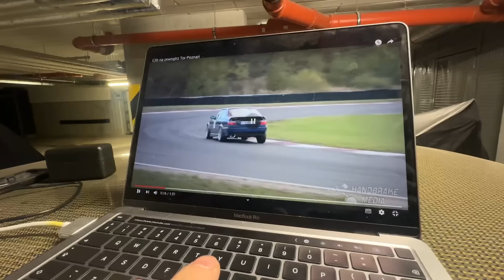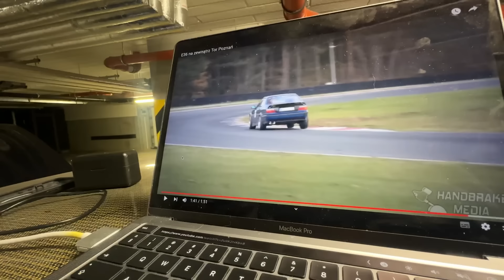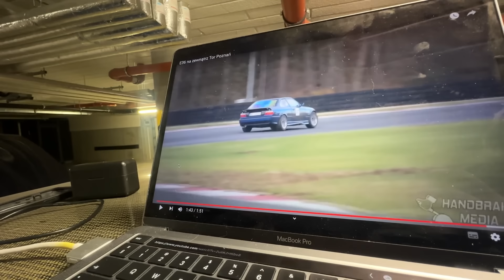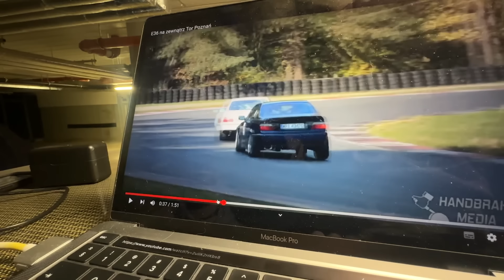Ustawiamy ZAWIESZENIE w torowym BMW E36 328 1/3 | radzio FLAT OUT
Ustawiamy gwintowane zawieszenie na tor w BMW e36 328, czyli kanałowa klasyka gatunku!

Poznajcie Alexa, który zgłosił się do mnie o pomoc w poprawie właściwości jezdnych jego torowego BMW e36, którym ściga się w Track Masters oraz na Nurburgring.

Pracę dzielimy na 3 etapy.
Dzisiaj sprawdzamy stan zastany oraz dyskutujemy o właściwościach auta.
W następnej kolejności zobaczycie odcinek warsztatowy i finalne strojenie na torze.

Wspierają mnie:
OXIMO -producent wycieraczek
ECUMASTER -producent elektroniki do motorsportu
N-Engineering -inżynieria motorsportowa
Extreme Tyres -opony semi slick i rajdowe
Mazda Grupa Wróbel -dealer Mazdy na Dolnym Śląsku i Opolszczyźnie
Miata Challenge -najlepsza liga w Polsce